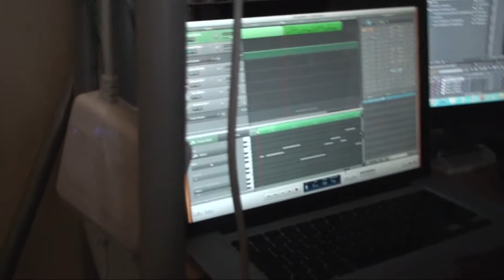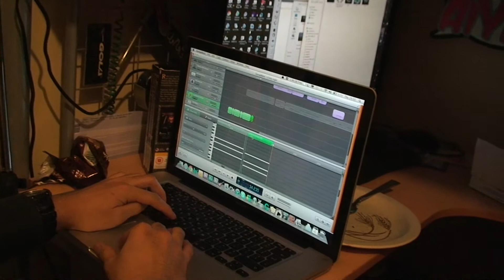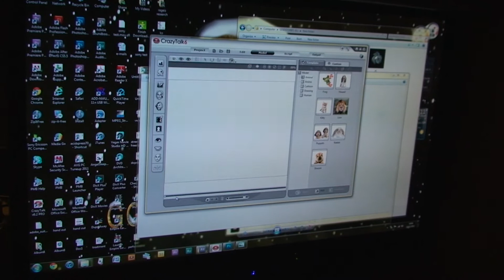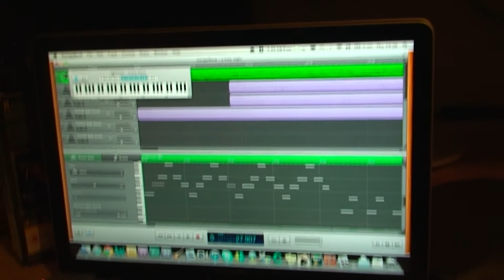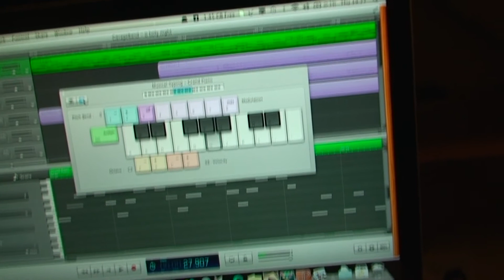O holy night behind the scenes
Behind the scenes of the Oh holy night chirstmas video. Did all the music recording and animation in one week with the help of all my friends, shout out to all of you.